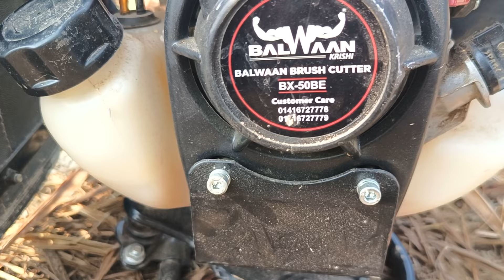Brush Cutter Machine In India || Best Grass Cutter 4 Stroke 2024 Machine..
Balwaan Krishi

RBD Machine 50cc Backpack

Brush Cutter Chainsaw

🌾 Discover the ultimate guide to the best brush cutters in India for 2024! In this video, we delve deep into the top 4-stroke grass cutter machines that are changing the game for gardening enthusiasts and professionals alike. 🌱✨ From features and specifications to performance comparisons, we’re here to simplify your buying decision. Is power, efficiency, or durability your top priority? We’ve got you covered! Join us as we review the leading brands, share maintenance tips, and provide exclusive discounts. Don't miss the chance to transform your lawn care routine!